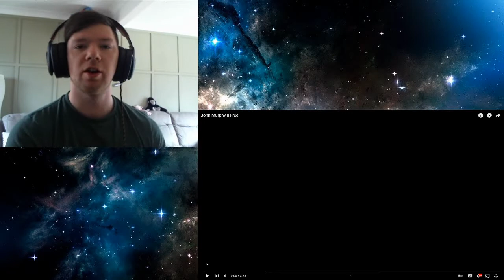John Murphy || Free - REACTION!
This guy is awesome!!